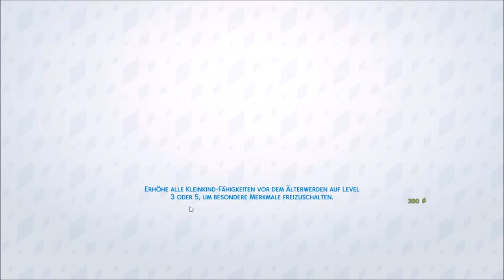Sims 4 Doppelhaus Challenge (mit Levos) - Part 26 | Anfang Woche 7